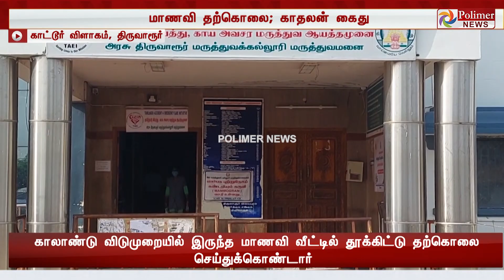"மாணவி தற்கொலை" காதலன் கைது தற்கொலை எதற்கும் தீர்வல்ல.